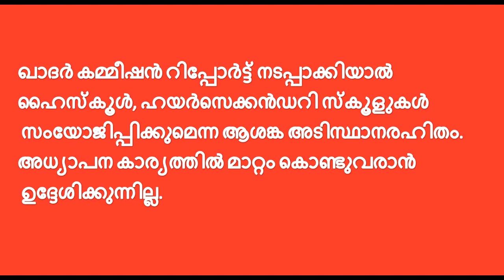ഖാദർ കമ്മീഷൻ റിപ്പോർട്ട് - Khader commission report / Khader committee report on education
Khader commission report -  important things to know